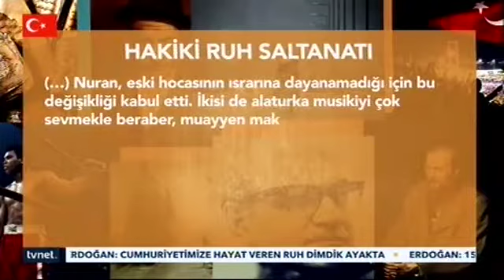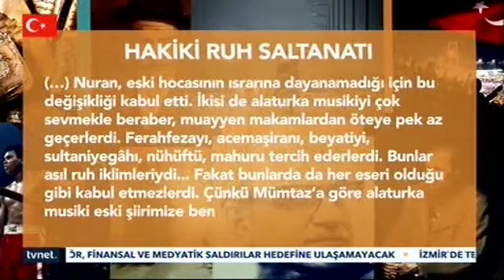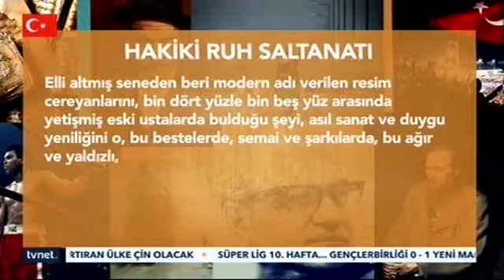TVNet - Uzun Hikaye Programı "Yrd. Doç. Dr. Türkan Alvan"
29 Ekim 2017 tarihinde gerçekleşen TVNet - Uzun Hikaye Programına Üniversitemiz öğretim üyesi Yrd. Doç. Dr. Türkan Alvan konuk oldu.

fsm.edu.tr